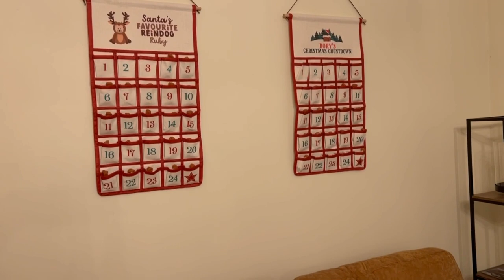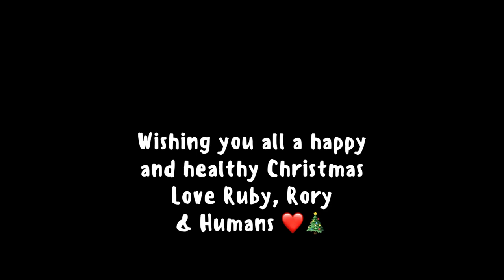Scottish Terrier and Cairn Terrier | Countdown to Christmas 🎄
Not long before Christmas 🎄 Ruby and Rory have been enjoying their advent calender and counting down the days until the humans are off work and they can open their presents!

Wishing all our YouTube friends a very happy and healthy Christmas 🎄 xxx